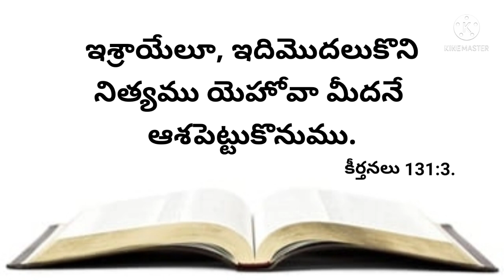నేటి వాగ్దానము 23-07-2024